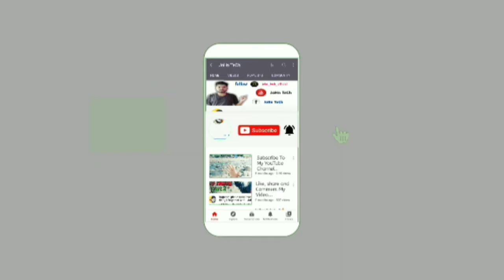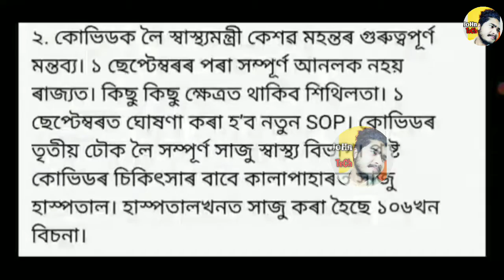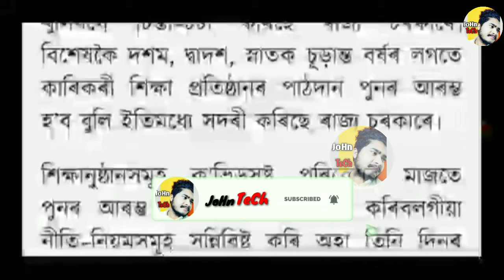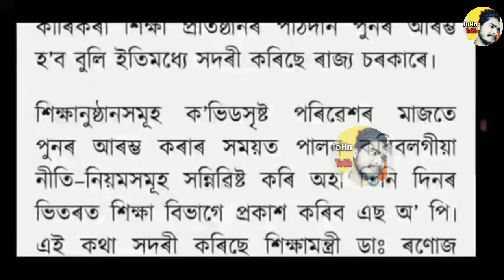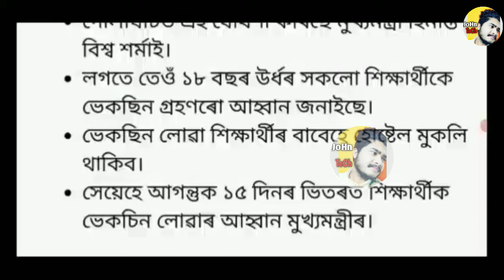HS 1st year student college open information || ছাত্ৰ ছাত্ৰীৰ বাবে কেইবাটাও ভাল খৱৰ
HS 1st year student college open information || ছাত্ৰ ছাত্ৰীৰ বাবে কেইবাটাও ভাল খৱৰ || কেইবাটাও ভাল খৱৰ ||@JoHnTeChAssam

(JoHn Tech)

john_tech_official

Note:
 thank u❤️